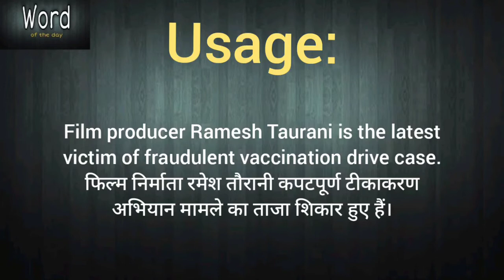Word of the day - Fraudulent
Word - Fraudulent
meaning,
usage,
synonyms,
antonyms,
vocabulary,
English